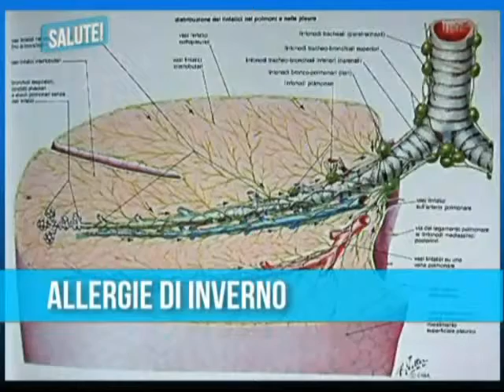Sommario ventesima puntata anno 2012-13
Sommario ventesima puntata annata 2012-13 della trasmissione "Salute" prodotta dall'Ufficio Stampa dell'Ulss 20 di Verona. Altri video d'informazione sanitaria sono disponibili all'indirizzo